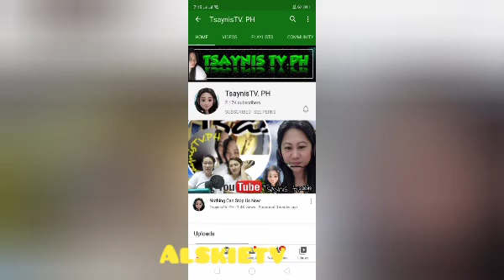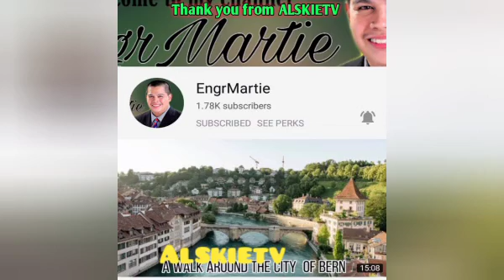Linis muna ng baby mio ko.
Gandang pang linis ang high pressure washer